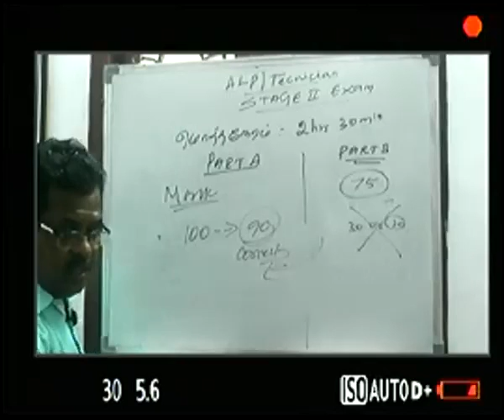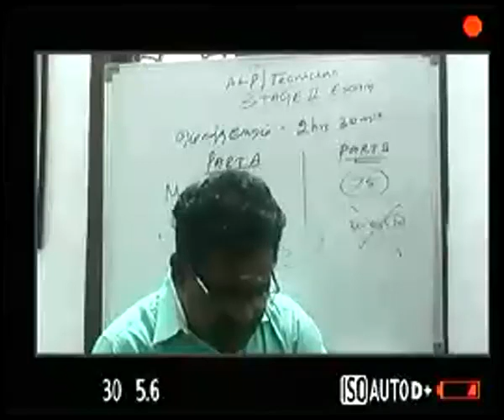ALP/ TECHNICIAN STAGE 2 EXAM PATTERN AND SYLLABUS DISCUSS WITH RAILWAY STATION MASTER R .SITRARASU